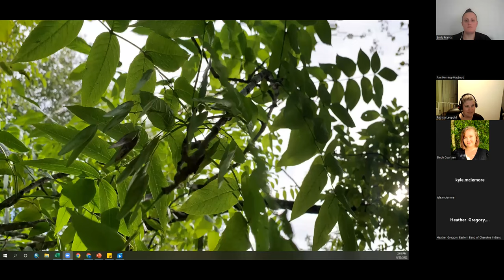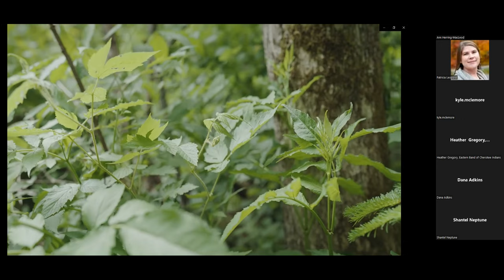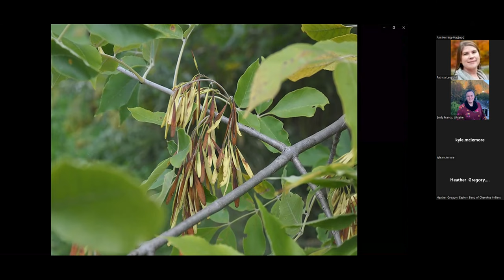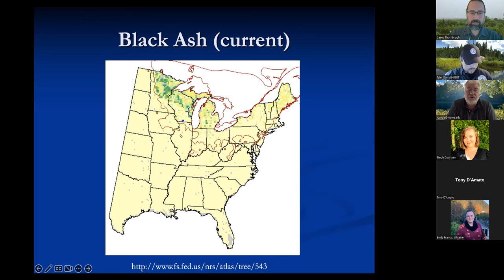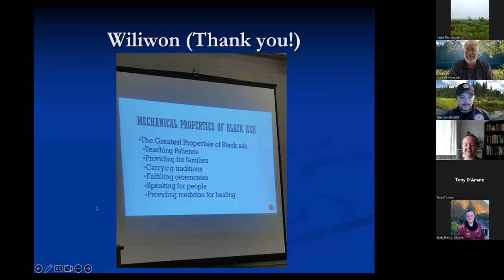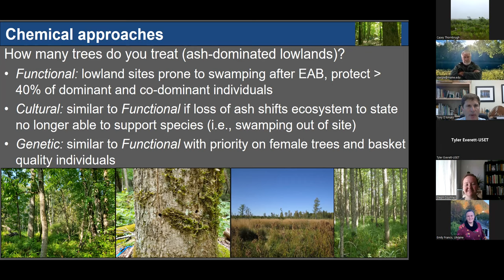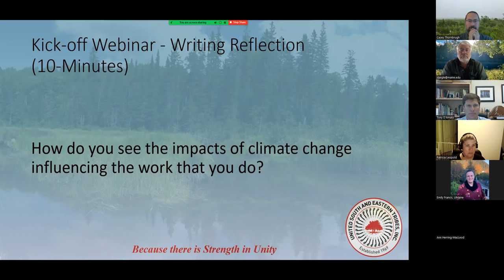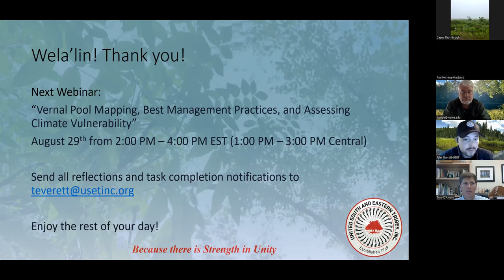Forest and Wetland Adaptation Series Webinar Two